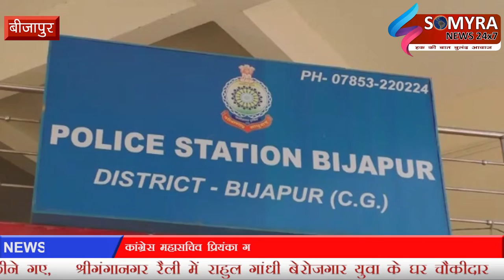बीजापुर - सीमापार से नशे के व्यापारियों को पुलिस ने किया गिरफ्तार